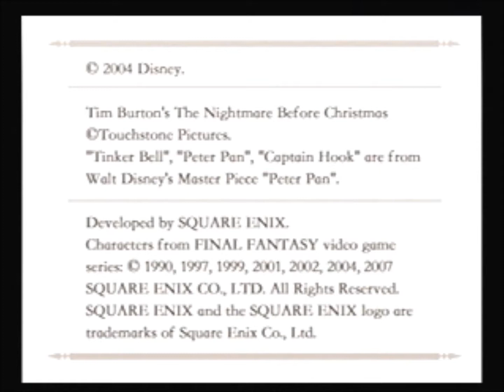Let's Play Kingdom Hearts Re: Chain of Memories Intro: Cards and Memories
We start the next game in one of my favorite video game series Kingdom Hearts Re: Chain of Memories.